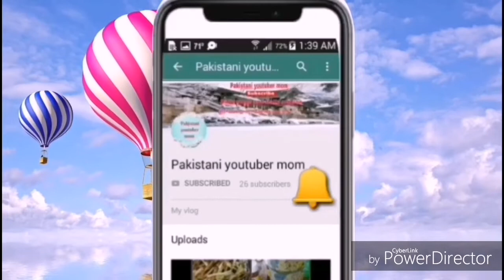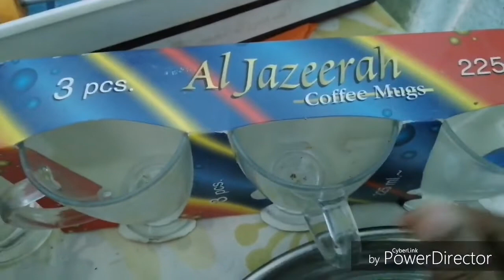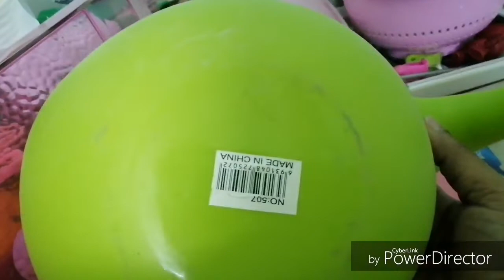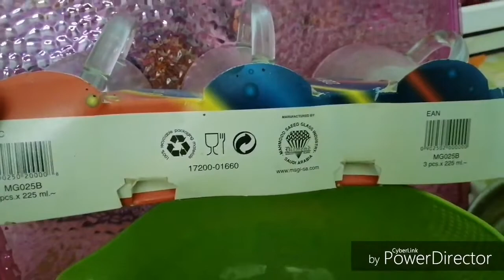Pakistani youtuber mom | vlog 48 | oh yeah mayene Kiya batadiya 🤦‍♀️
Don't forget to do this all

Follow the link on Instagram